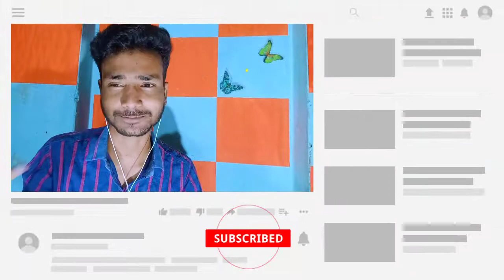ZARURI NAHI REACTION KARMA FT. KR$NA | Dev 2.0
Hello guys
welcome back to Dev 2.0 , my Youtube channel

Today I am back with another reaction video
and todays title is

kr$na